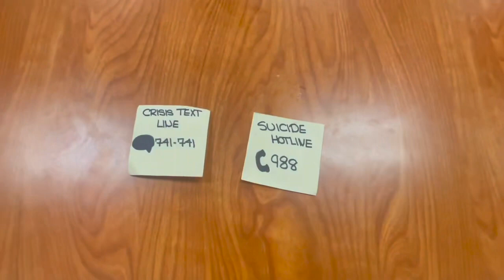HOSA PSA- Porter High School